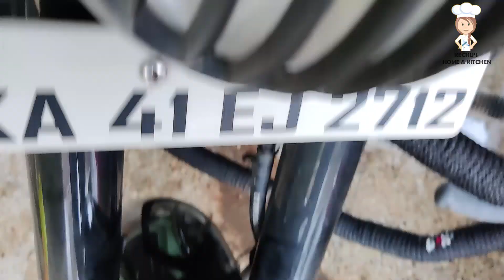Happy Ayudha Pooja | Ayudha Pooja Karnataka Style | Happy Dasara | Puja of my Polo GT TSI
Wish you all a very Happy Ayudha Pooja, here is the short video on How to do ayudha pooja at home.

How to do ayudha pooja
Ayudha Pooja Karnataka
Dasara wishes
Mysore Dasara
Happy Ayudha Pooja
Volkswagen Polo GT TSI